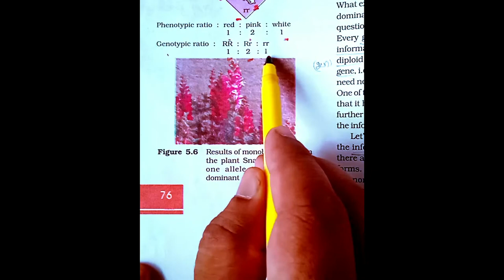Lec - 4| Incomplete Dominance |Genetics| Class 12 | Target NEET 2021 |Dr U C PACHOURI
🙏 BIOLOGY GURU 🙏